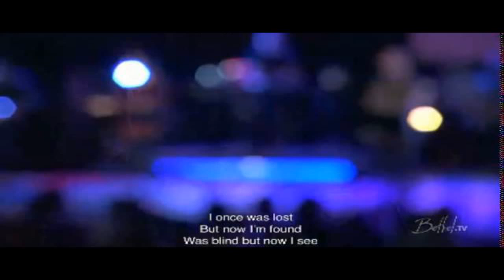WIFI [SKIT] || Holly Laing